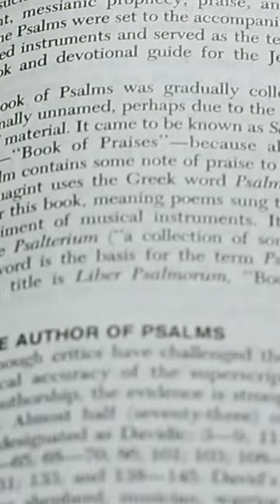Аркадий и Борис Стругацкие — Писатели, ПРЕДСКАЗАВШИЕ будущее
Новый эпизод подкаста «Великие Русские» посвящен Аркадию и Борису Стругацким. Их книги переносят читателей в удивительные миры чужих планет и раскрывают тайны Земли, но и сама жизнь братьев-фантастов была полна захватывающих и не всегда счастливых поворотов.
В новом выпуске – о том, как семья Стругацких пережила блокаду Ленинграда, как появился их братский творческий тандем, об успешных предсказаниях писателей-фантастов и о многом другом.